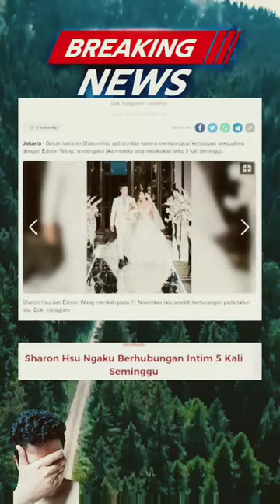WTF Sharon Hsu ngaku hubungan int*m 5x dalam seminggu??